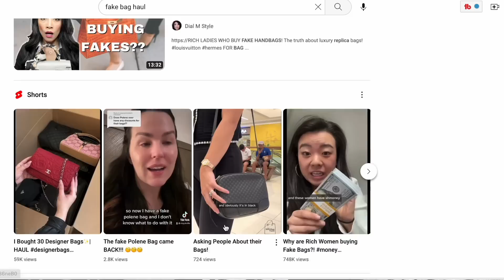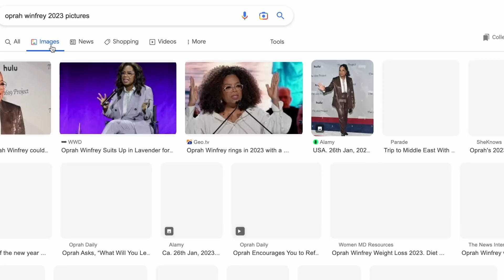Quiet Luxury Saved Me: Let's Talk About The Controversial Trend...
I Blew Over $50,000 On Designer Clothes In My 20s And This Is Why It's My Biggest Mistake

Chapters:
Intro 0:00-1:03
What quiet luxury is to me 1:04-2:48
Where did it come from 2:49-4:24
My past 4:25-6:46
The division 6:47-7:17
Stealth wealth 7:18-7:58
Ego and the tribe mentality 7:59-9:14
Looking rich and knock offs 9:15- 10:45
What are the Uber wealthy wearing
10:46-11:48
The everyday person 11:49-13:42
The wealthy are in a different lane 13:43-15:00
Where what you want to wear 15:01-15:36
My final thoughts 15:37-19:16

Join me every week for videos all about stepping into your power as a woman and living your healthiest, happiest and a more purposeful life. ❤️

5 Things I Spend My Money on at 29 years Old (To Be A Better Woman)

Why I'll NEVER Go Back To Therapy After Doing It For 10 Years *Plus Everything It Taught Me*

Jewellery:
Necklace

Port Adelaide
5015
South Australia